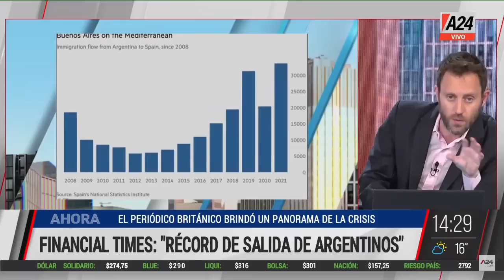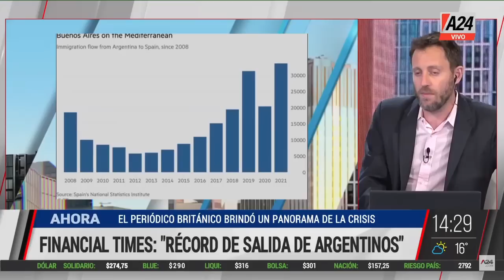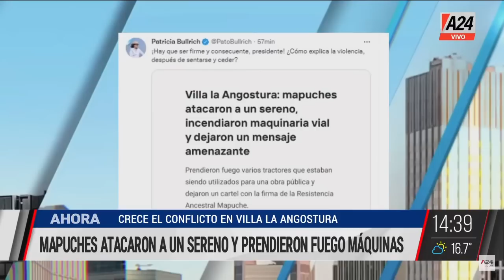Antonio Aracle +Fernando Barrera + Sergio Massa +Patricia Bullrich MMD Programa completo 14/10/2022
🔴 LA ADVERTENCIA DEL FMI A CRISTINA Y LA CÁMPORA
👉 Empresarios y sindicalistas debatieron en el Coloquio de Ideas. Dialogamos con el empresario Antonio Aracle.
🔴 $ 239 MIL NECESITA UNA FAMILIA EN CABA PARA VIVIR
👉Dialogamos con Fernando Barrera, director de Cesyac.
👉 Perspectivas económicas de Argentina en 2023. Conversación con el ministro de Economía, Sergio Massa.
👉Interna en Juntos por el Cambio. Sugestiva frase de Mauricio Macri sobre su candidatura. El cruce entre los posibles candidatos.
👆 Fuerte suba de los alimentos. Hoy el INDEC divulga la inflación de septiembre. Dialogamos con el presidente de FASA
👉La líder del PRO habló con la prensa en el 58° Coloquio de Ideas.